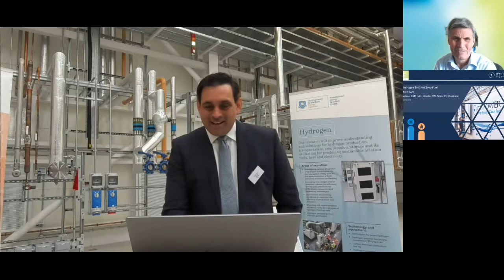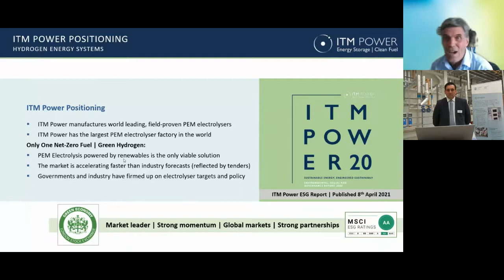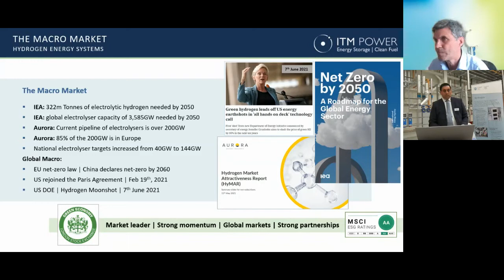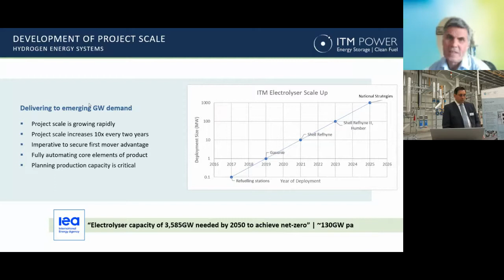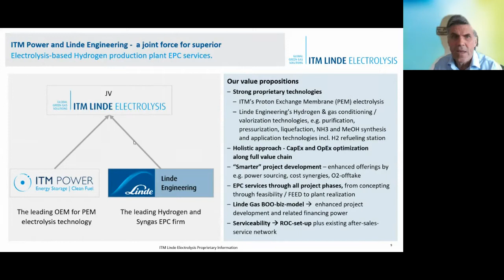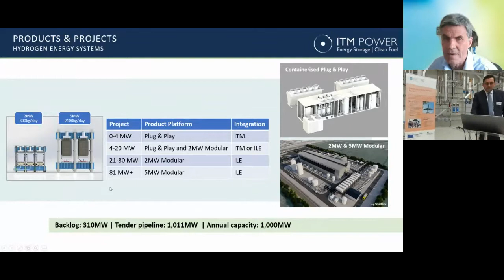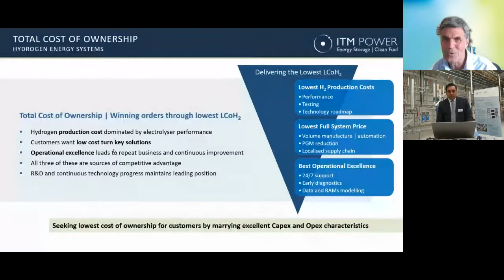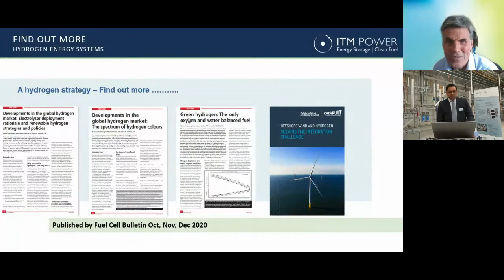Charles Purkess, ITM Power